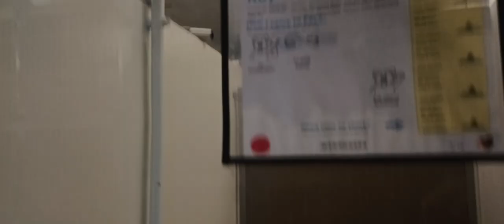Roy 4y A815127 kennel 89B PACC shelter 433